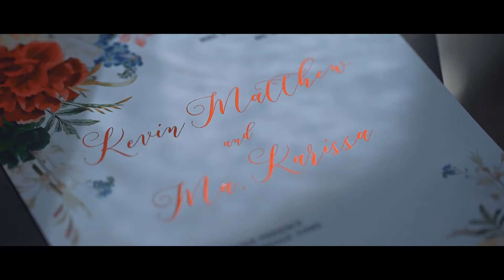Kevin & Karissa SDE Video